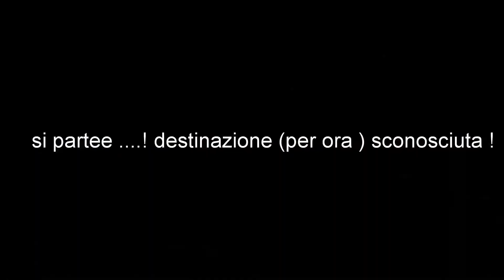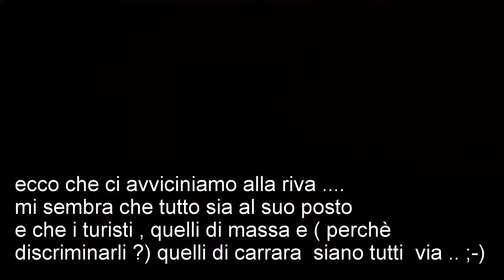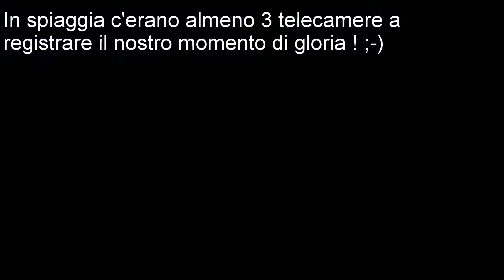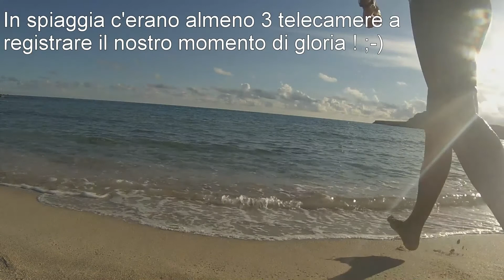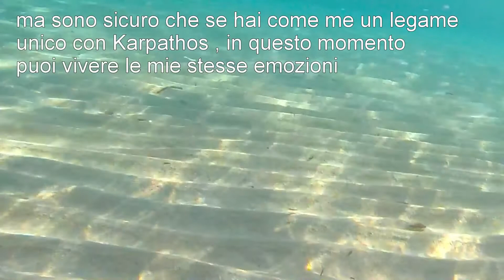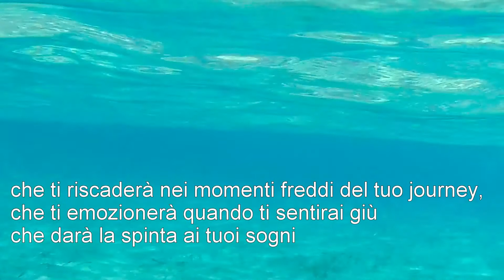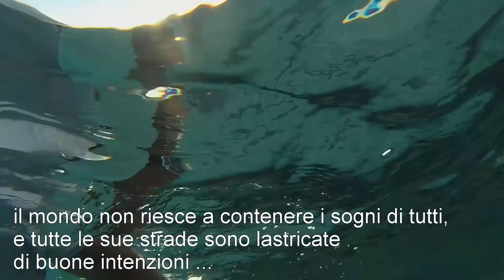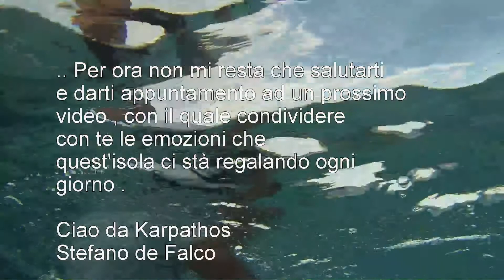Karpathos, vieni a fare un giro con me a....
Cosa altro hai da fare di cosi' importante ?
prenditi 4 minuti e vieni a fare un giro con me a .